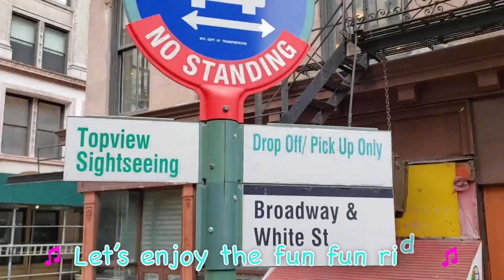Statue of Liberty Song + Double Decker Bus Around New York | More Nursery Rhymes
Come join us to see and learn about the Statue of Liberty. And ride a double-decker bus around New York.

Statue of Liberty song Lyrics:
Lady Liberty stands so tall,
With her torch held high for all,
She welcomes people from afar,
To a land where freedom shines like a star.

Freedom, freedom, let it ring,
The Statue of Liberty makes our hearts sing,
A symbol of hope and a land of pride
With liberty and justice on our side.

Double Decker Bus song Lyrics:

Riding a double decker bus
Up above the streets,
And see everything below
Hold on to your seats

Let’s enjoy the fun fun ride
On the double decker bus
We are riding up so high